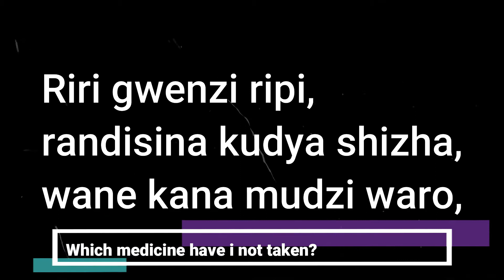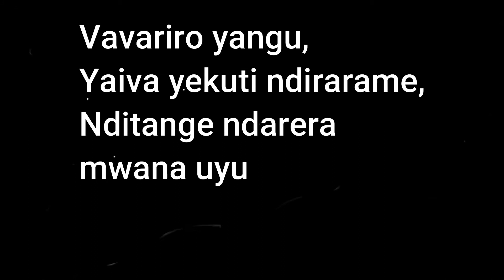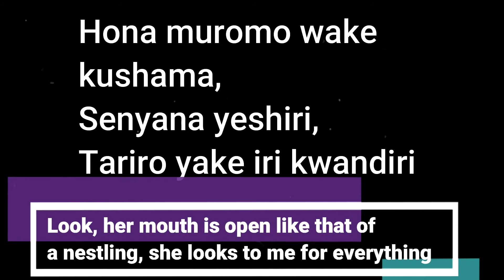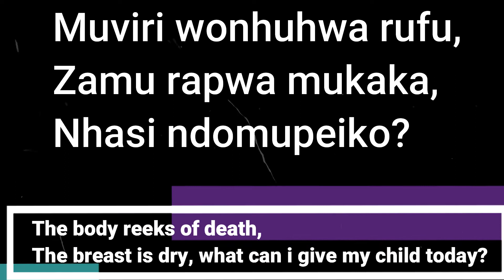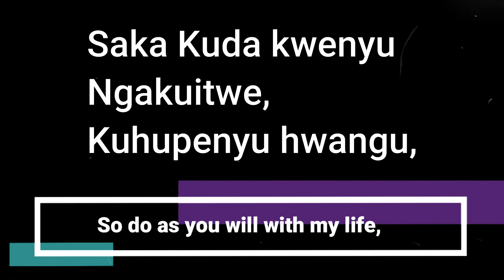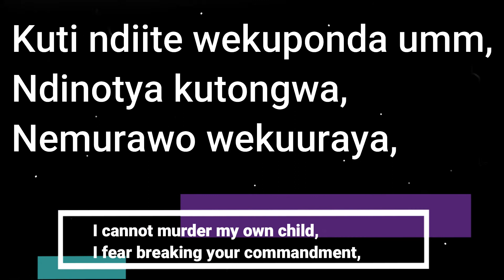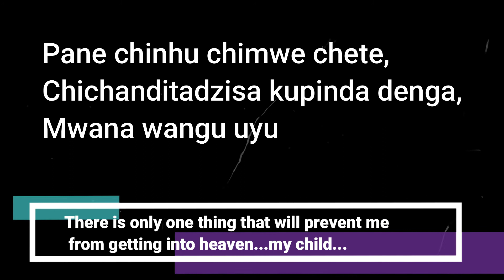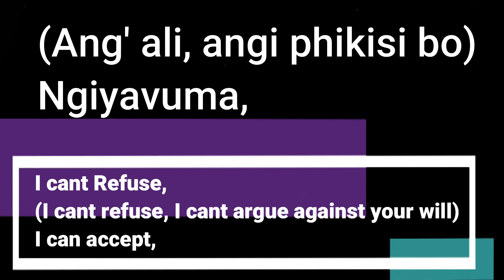YOUTUBE PAUL MATAVIRE LYRIC VIDEO JBOSS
My First Video to Promote Zimbabwean Music Culture...Here are the Lyrics and Transaltion PLUS...Brief Context about the Song!!! ENJOY!!!